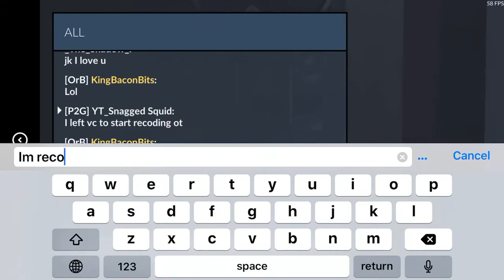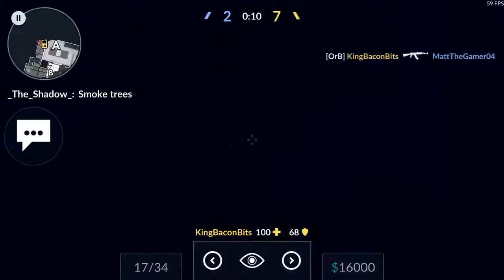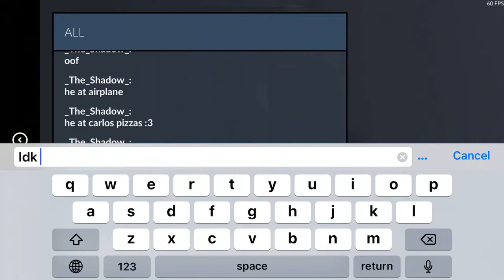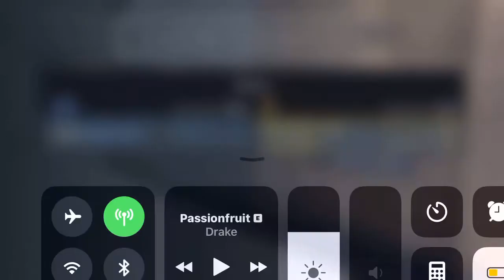KingBaconBits Vs MattTheGamer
Gg to both of them smash that like button more will be coming soon.